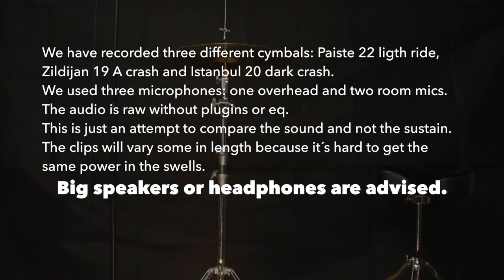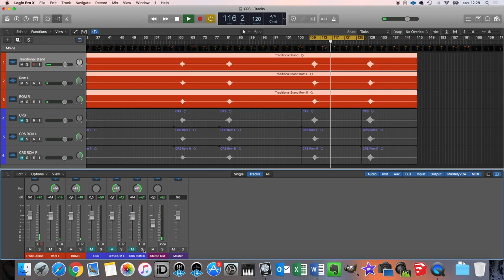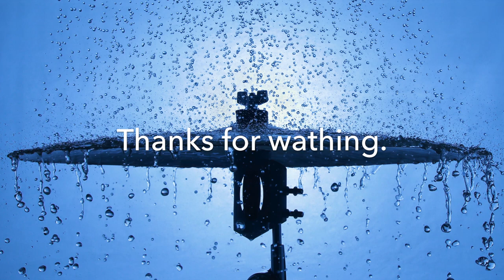CRS Studio Comparison - Cymbal Resonance System.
We have recorded three different cymbals: Paiste 22 ligth ride, Zildijan 19 A crash and Istanbul 20 dark crash.
We used three microphones: one overhead and two room mics.
The audio is raw without plugins or eq.
This is just an attempt to compare the sound and not the sustain. The clips will vary some in length because it´s hard to get the same power in the swells.
Big speakers or headphones are advised.

CRS-New invention for drums and percussion. Makes your cymbal stand a combination of a suspended stand and a traditional stand. CRS isolates the cymbal from the stand completely. This allows the cymbal to resonate freely and steadily on your stand, and without rattles. CRS also prevents vibration transferring to drums or surrounding microphones that can cause buzzing noises in the mix and in-ear monitoring. US Patent 8415548.